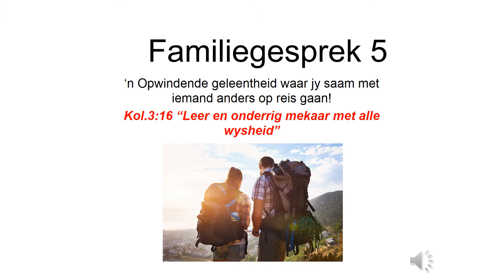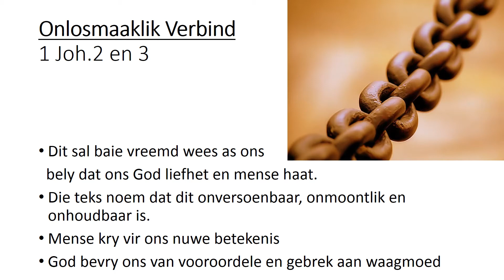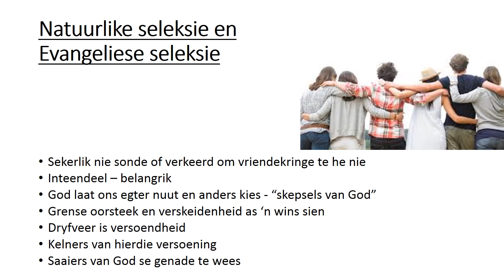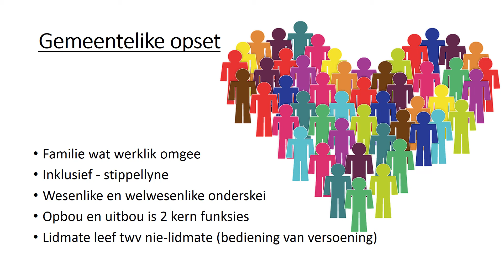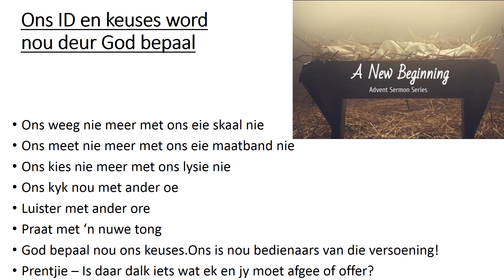NGK Swartland Noord Gemeente Toerusting Geleenthede - 20 Augustus 2020 - Familiegesprek Video no. 5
NG Kerk Swartland Noord Gemeente Familiegesprek - ‘n Geleentheid om doelbewus met mekaar oor “gemeente familie wees” te gesels.

Video no. 5 handel oor die tema "Lief vir Mense" en word aangebied deur Ds George Prinsloo.